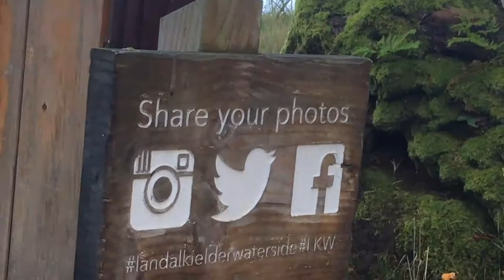Kielder Marathon 2019: Saturday round-up with Steve Cram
Olympian and event organiser Steve Cram helps round-up Saturday's action at the 2019 Kielder Marathon Weekend.